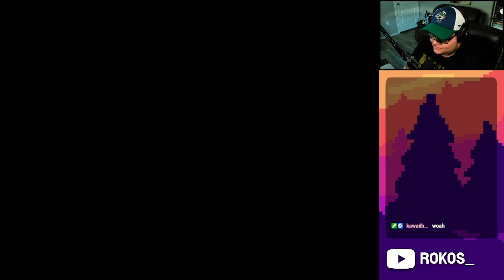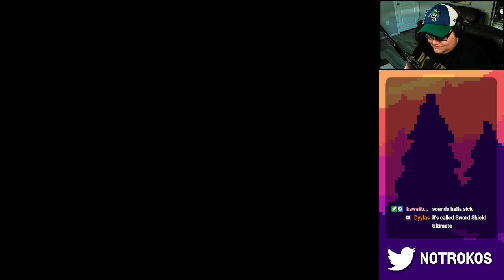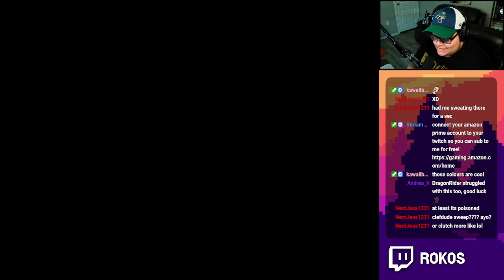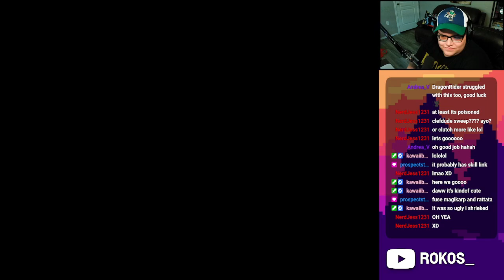Pokémon But You Make FUSIONS! (Pokémon Infinite Fusions)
Movie Review Youtube: @hellokossdss